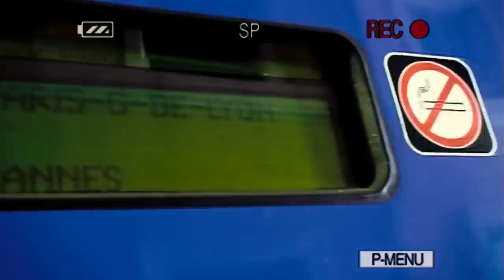Trying New Food with Mr Bean | Mr Bean's Holiday Movie Clip | Classic Mr Bean